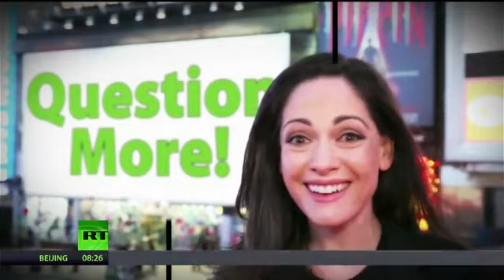The Resident Recycling now goes to landfills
The US has been exporting millions of tons of recyclables to China, but China's Operation Green Fence has put an end to much of that. It was implemented to curb the growth of China's huge garbage mountains. But the US doesn't have an industry to recycle much of its own waste. As a result, much of our recyclables now ends up in landfills. The Resident (aka Lori Harfenist) discusses.